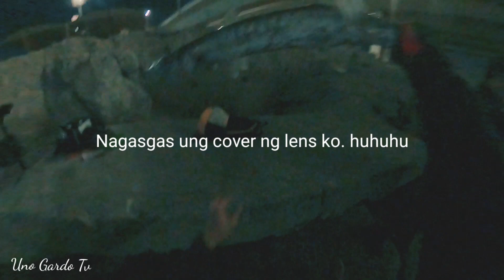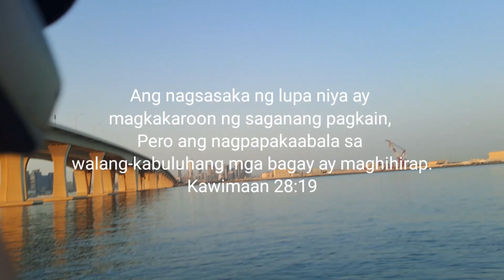Y23 Ep.03 It's bracuda time! abudhabishorecasting mandaragat winterfishing#